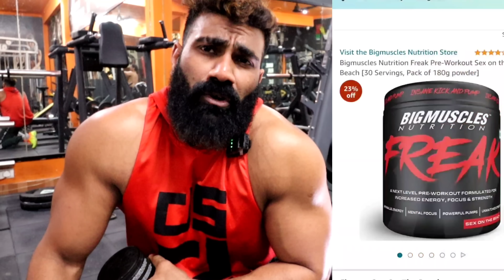BEST EXERCISES FOR WIDER BACK||BIGMUSCLES NUTRITION FREAK